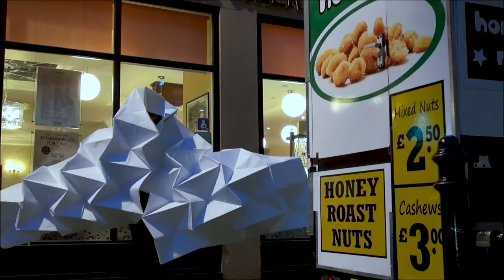[FILM] "Giant Origami Wearable Architecture" The Prequel Chapter I (VISUAL RHYTHM/ARCH1)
[FILM] "Giant Origami Wearable Architecture" The Prequel Chapter I (VISUΔL RHYTHM/ARCH1)

VISUΔL RHYTHM / ARCH1 [The Prequel Chapter I]

Unknowingly for a few hours, the spirit willingly trapped itself into a visible state. Taking the form of ‘La Faroun Ventus’. ‘La’ (French) meaning ‘The’, ‘Foroún’ (Greek) meaning ‘Wear’, ‘Ventus’ (Latin) meaning ‘Wind’. “The Wear Wind”. A pure paper-shell form, a “Giant Origami Wearable Architecture”.

Vulnerable souls’ partly gathered data: Its intentions unknown. The enhanced final form highlighted a restricted sense of vision which dumbfoundedly allowed itself to perceive its surroundings. This can be seen as it migrates from corner to corner in area 13. The consecutive triangles of the shell are found to be used as a grid-like template and acts to help the spirit in seeking the details of the street corners. As a ‘visual focus shell’.

(CHAPTER I: PREQUEL)

Fictional narrative aside, we architecture students had fun making this project. It was not easy as it technically took us all 7 hours of: 120+ diagonal folds, 240+ scores with a scalpel, and other 120+ different folds for one working semi-final version. We also had one 1:1 prototype, one 1:1 failed version and one final modified crisp version all made out of more than 18 meters by 1.5 meter of paper rolls

You won't believe it, but this video only features the failed versions as they all have been rejected (Our first submission film and project).

Thus we never gave up, worked on how it enhances user experience as it was very uncomfortable to wear, needed improvements and function.

for the final version of our wearable architecture piece.